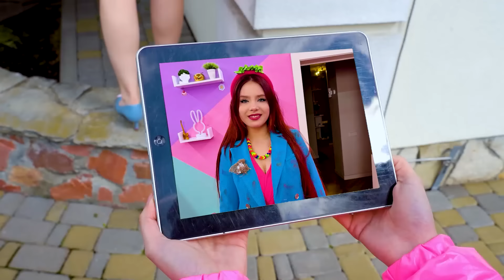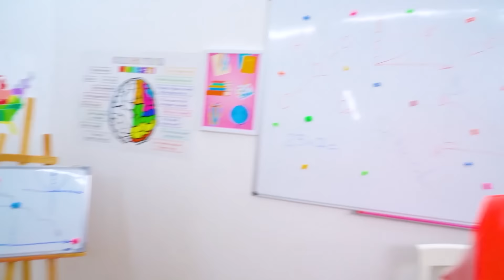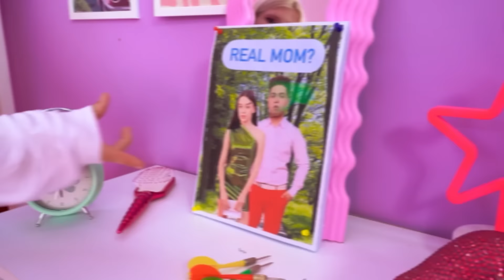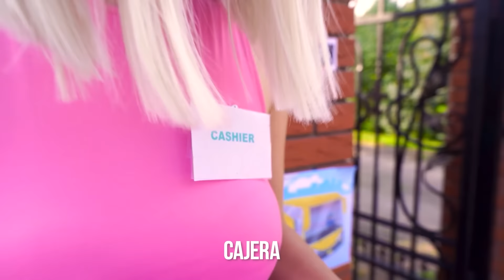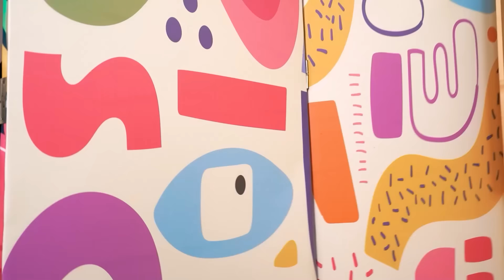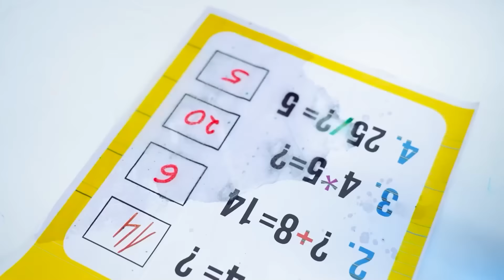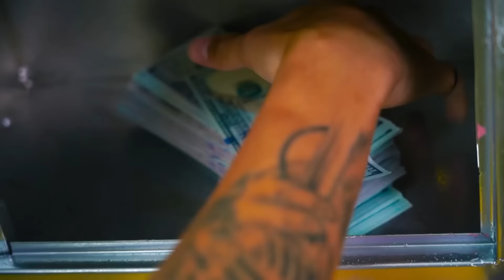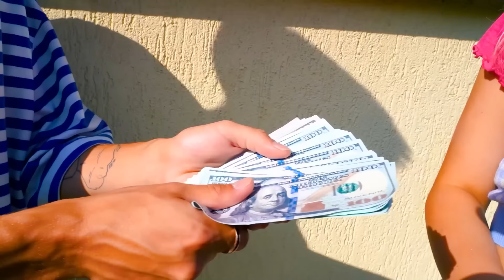¡Madre Biológica VS Madre Adoptiva! Mi Padre Pobre Encontró una Esposa Rica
Justo el día de su cumpleaños, Yumi se llevó una sorpresa desagradable: ¡su padre pobre encontró una esposa rica! ¡Ahora tendrá que vivir con su madre adoptiva, que está obsesionada con su riqueza y con ganar las elecciones presidenciales! No es sorprendente que no pudiera reemplazar a la madre biológica de Yumi...

¿Cómo es posible que un padre pobre no se dé cuenta de que su esposa rica no es quien dice ser? ¡Para recuperar a su madre biológica, Yumi estará dispuesta a hacer todo lo posible para que su madre adoptiva conozca la verdad! ¿Podrá completar sus planes y recuperar a su antigua familia?